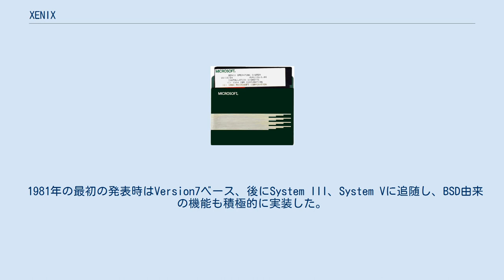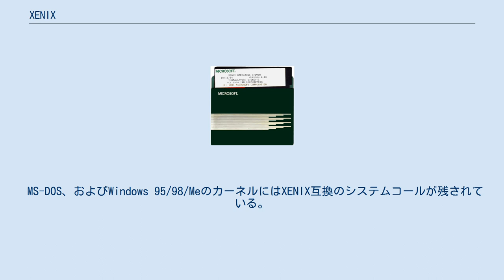XENIX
5.25インチフロッピーディスクに収められたMicrosoft Xenix 1.00 XENIX（ジーニックス・ゼニックス）とは、マイクロソフトによって開発されたUNIXである。
 1981年の最初の発表時はVersion7ベース、後にSystem III、System Vに追随し、BSD由来の機能も積極的に実装した。
AT&Tからライセンスを受けた、世界最初の商業ベースのUNIXでもある。
 仮想記憶すらもたない8086、数メガバイトのメモリ、ハードディスク無しという現在では考えられないミニマムな環境で動作することが可能だった。
XENIXのライセンス自体も低価格で提供されたため、一万ドル以下でのシステム構築が可能であり、小規模向けUNIXサーバ、ワークステーション、MS-DOSのクロス開発環境、教育、ホビー、機器制御、などの分野で広く利用された。
 日本でも、NECが当時国内で主流だった PC-9801用に移植したPC-UXが市販された。
この日本語版XENIXは、CUIコンソールにおいて標準で日本語の表示及び入力に対応しているのが特徴である。
また富士通のFM-16β（80286モデル）などにも日本語XENIXが提供されている。
 当時スーパーマイクロコンピュータと呼ばれたザイログZ8001、モトローラMC68000用のサポートも発表、販売されたが、商業的に成功することはできなかった。
そのため、XENIXと言えば1983年にSCOによって8086シリーズに移植、販売されたものを指すのが一般的である。
 1984年、マイクロソフトは権利をSCOに移した。
これはハイエンドOSとしてのOS/2への注力が決定したためと言われる。
ただし、マイクロソフトはビル・ゲイツ自らがSystem V準拠版の提供を発表するなど、その後も高い影響力を持ち続けた。
 MS-DOS、およびWindows 95/98/MeのカーネルにはXENIX互換のシステムコールが残されている。
 一方のSCOは長らくSCO UNIXブランドで開発、販売を続け、今ではXENIXの面影はなくなったものの、いわゆるPC-UNIXの商業プロダクトの一つとして、OpenServerファミリを市販した。